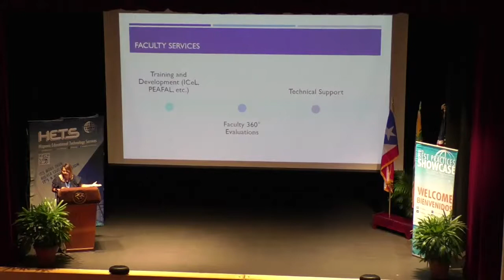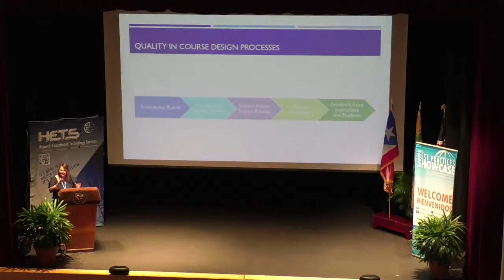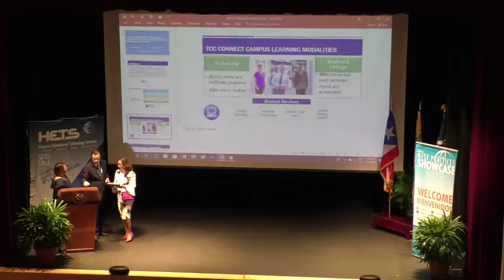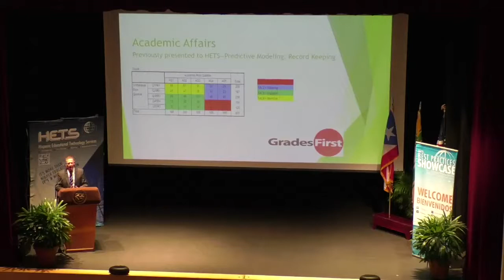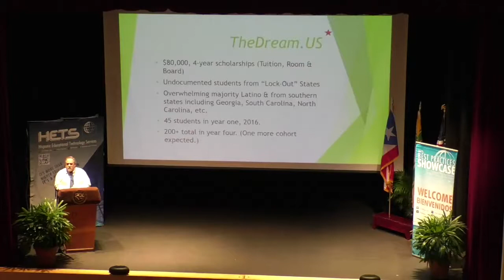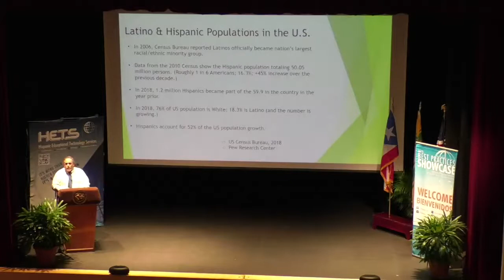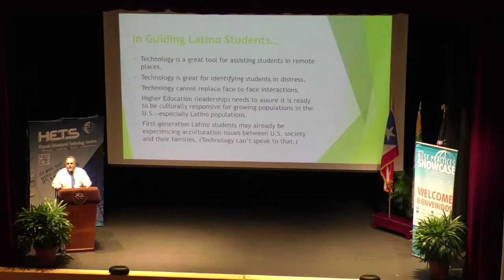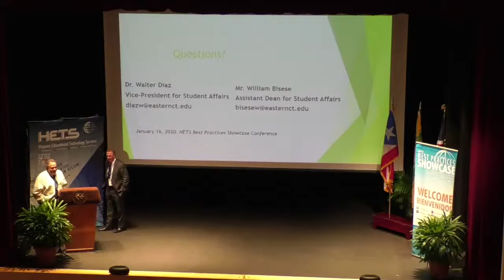First comes technology in identifying Hispanic and Latinx Students in need:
First comes technology in identifying Hispanic and Latinx Students in need: Then comes Familia for retention and persistence gains.
Track: Retention
Dr. Walter Diaz, and Mr. William Bisese
Eastern Connecticut State University